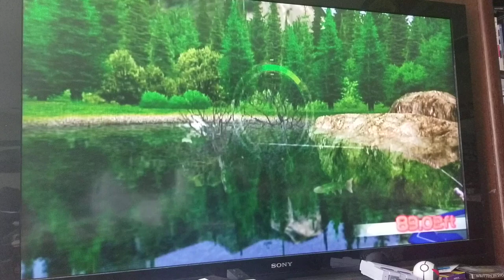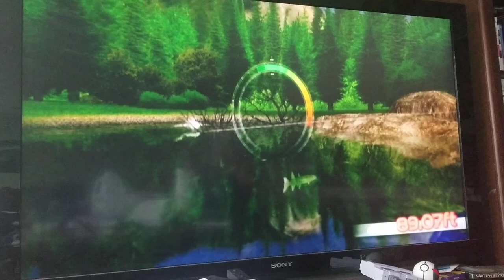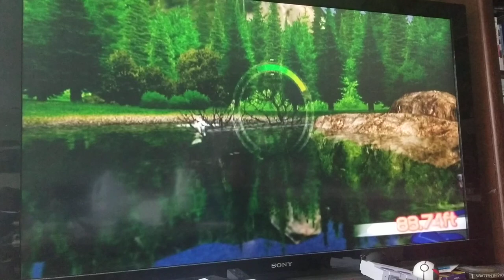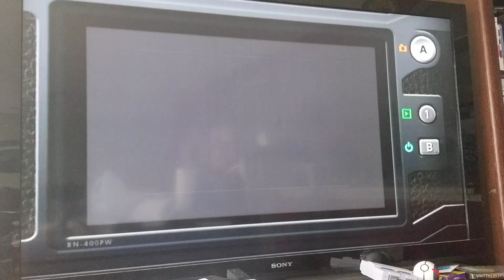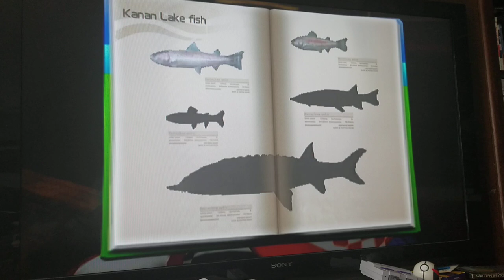How to catch the Hyneria in Wii Fishing resort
Dad and James catchbthe Hyneria in Wii fishing resort